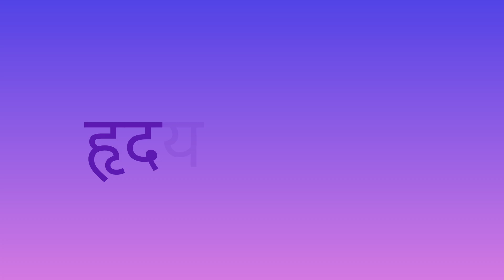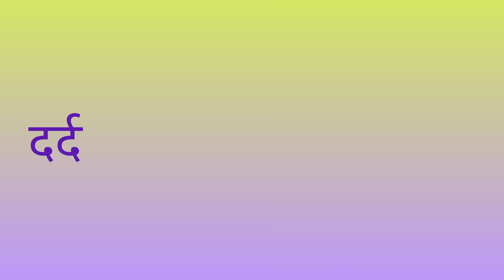अर्जुन क्षीरपाक| अर्जुन छाल की चाय| Arjun Ksheer Pak| The Power Of Heart| Best Heart Drug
नमस्कार दोस्तों , स्वागत हैं आप सभी लोगों का हमारे youtube channel @ayurvediclifehub
दोस्तों इस वीडियो में हम जानेंगे कि अर्जुन क्षीरपाक/अर्जुन की चाय कैसे बनाई जाती हैं , इसके क्या फायदे हैं , इसे कैसे उपयोग करें, कितनी मात्रा लेनी हैं, किस रोग में लेनी हैं आदि के बारे में जानेंगे।

अर्जुन क्षीरपाक के बारे में विशेष जानकारी :—

अर्जुन क्षीरपाक का आयुर्वेद में एक विशेष महत्व है। यह एक औषधीय काढ़ा है, जिसे अर्जुन की छाल और दूध से तैयार किया जाता है। अर्जुन क्षीरपाक का सबसे विशेष गुण यह है कि यह हृदय के लिए अत्यंत लाभकारी माना जाता है। इसमें कार्डियोटॉनिक गुण होते हैं, जो हृदय की मांसपेशियों को मजबूत बनाते हैं, रक्तचाप को संतुलित करते हैं और रक्त परिसंचरण को सुधारते हैं।
          इसे नियमित रूप से सेवन करने से दिल की धड़कन में सुधार, रक्त में कोलेस्ट्रॉल की मात्रा कम करने और हृदय संबंधी विकारों को दूर करने में मदद मिलती है।

अर्जुन क्षीरपाक के और भी कई स्वास्थ्य लाभ हैं, जो इसे आयुर्वेद में महत्वपूर्ण बनाते हैं:

1. ब्लड प्रेशर को नियंत्रित करना: अर्जुन क्षीरपाक में रक्तचाप को संतुलित करने की क्षमता होती है। इसके नियमित सेवन से उच्च रक्तचाप (हाइपरटेंशन) को कम करने में मदद मिलती है, जिससे हृदय रोगों का खतरा कम होता है।

2. कोलेस्ट्रॉल को कम करना: अर्जुन की छाल में ऐसे तत्व होते हैं जो एलडीएल (बुरा कोलेस्ट्रॉल) को कम करने में सहायक होते हैं और एचडीएल (अच्छा कोलेस्ट्रॉल) को बढ़ाते हैं। इससे दिल के स्वास्थ्य पर सकारात्मक प्रभाव पड़ता है।

3. एंटीऑक्सीडेंट गुण: अर्जुन में एंटीऑक्सीडेंट गुण होते हैं, जो शरीर में फ्री रेडिकल्स को कम करते हैं। इससे कोशिकाओं की सुरक्षा होती है और उम्र बढ़ने के लक्षणों को भी धीमा करने में मदद मिलती है।

4. लीवर के लिए फायदेमंद: अर्जुन क्षीरपाक लीवर को डिटॉक्स करने में सहायक होता है। यह लीवर के स्वास्थ्य को बनाए रखने और उसे विषाक्त पदार्थों से बचाने में मदद करता है।

5. अत्यधिक पसीना रोकना: जिन लोगों को अधिक पसीने की समस्या होती है, अर्जुन क्षीरपाक उनके लिए फायदेमंद हो सकता है। यह शरीर के तापमान को नियंत्रित करने में भी सहायक होता है।

6. तनाव को कम करना: अर्जुन में तनाव को कम करने और मूड को स्थिर रखने की क्षमता होती है। यह शरीर को आराम देता है और मानसिक शांति में मदद करता है, जिससे तनाव के हानिकारक प्रभाव कम होते हैं।

7. हड्डियों को मजबूत बनाना: अर्जुन की छाल में कैल्शियम और अन्य खनिज तत्व होते हैं, जो हड्डियों की मजबूती के लिए लाभकारी हैं।

8. वजन नियंत्रण में सहायक: अर्जुन क्षीरपाक पाचन में सुधार कर सकता है और चर्बी को नियंत्रित करने में सहायक होता है, जिससे वजन नियंत्रण में मदद मिलती है।

इन सभी गुणों के कारण अर्जुन क्षीरपाक एक संपूर्ण स्वास्थ्यवर्धक टॉनिक की तरह कार्य करता है। इसे उचित मात्रा में और नियमित रूप से सेवन करना लाभकारी होता है, लेकिन हमेशा किसी आयुर्वेद विशेषज्ञ या चिकित्सक की सलाह से ही इसका सेवन करना चाहिए।